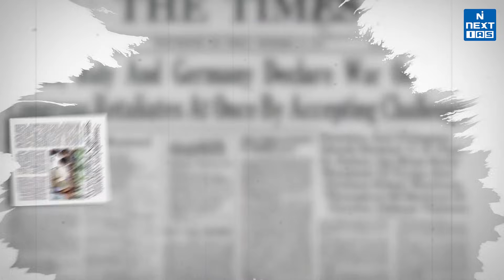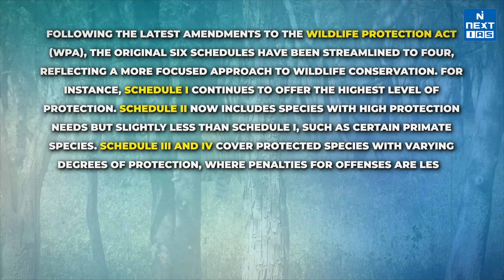Wildlife Protection Act 1972 in ONE SHOT! 🐯wildlife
Get a quick overview of the Wildlife Protection Act 1972 in one shot! Stay updated on environment and ecology current affairs with this video.

The Wildlife Protection Act 1972 safeguards wild animals, birds, plants, and ecosystems to ensure India's ecological and environmental security.